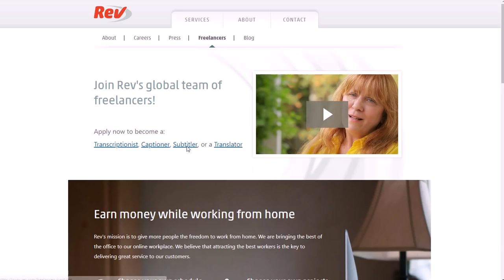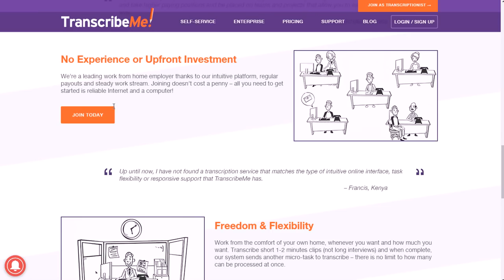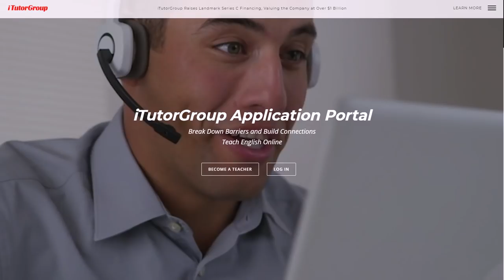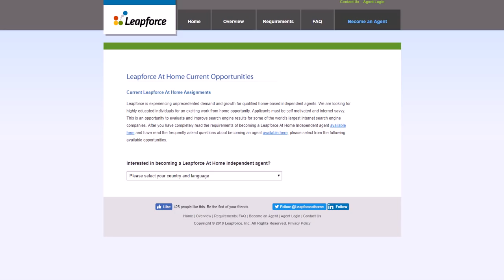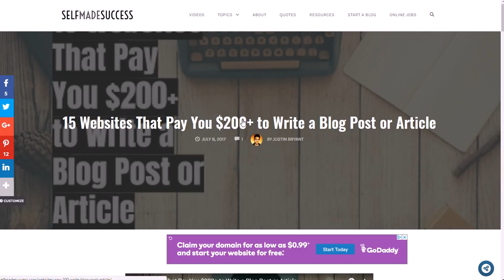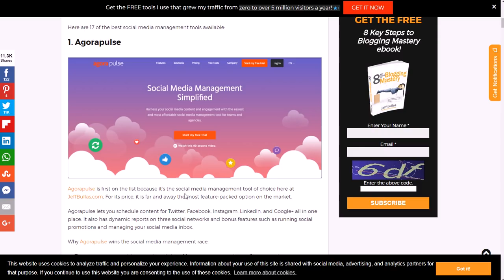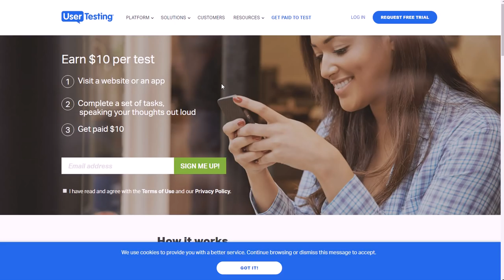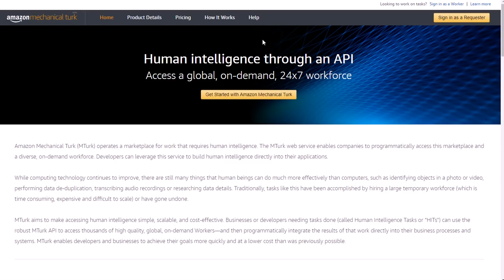11 Best Online Jobs for College Students in 2018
Here are the 11 best online jobs for college students in 2018. for video notes, related content, tips, and helpful resources mentioned.

In this video, you will learn about the 11 best online jobs for college students in 2018.